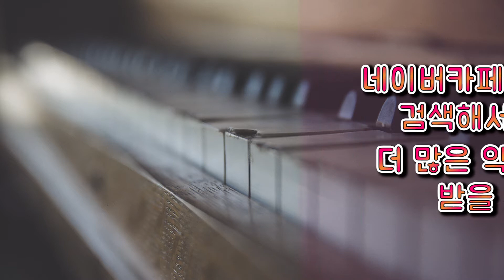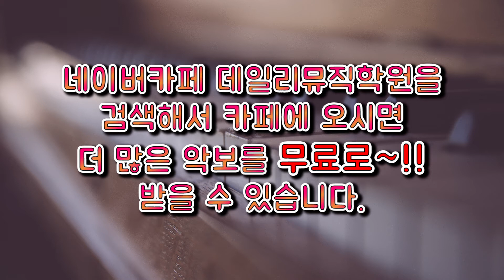City of Stars 라라랜드 피아노 악보~!